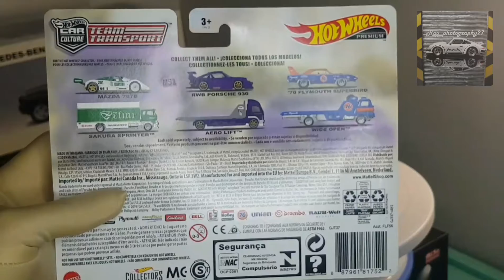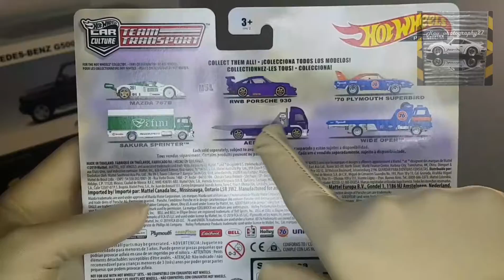porsche RWB hothweels team transport hands on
This is official video for my photography, gaming, diecast collection, unboxing, reviews hobbies.
Hope my content can entertain and give some inspiration for you all, Hope you enjoy it.
See you on another videos..